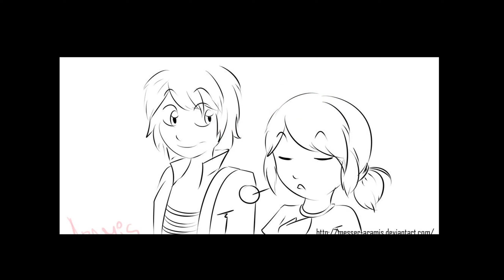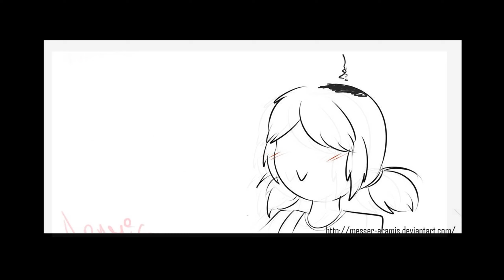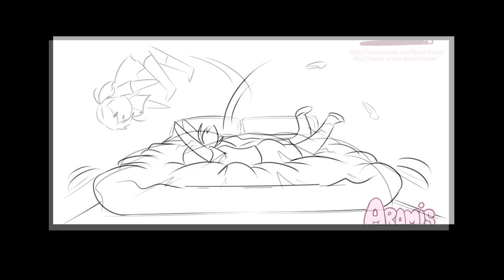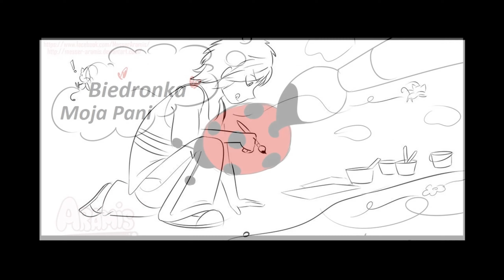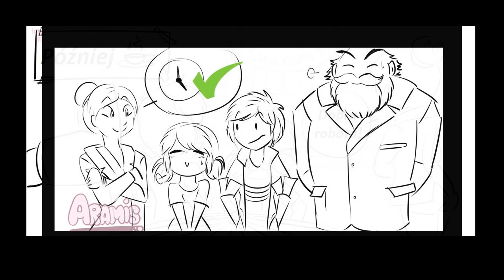Miraculum Komiks Projekt 2/2 😏PL😲